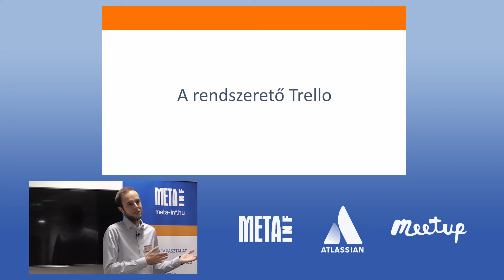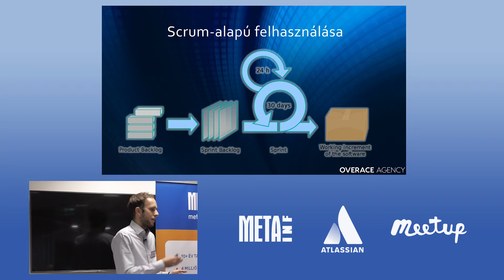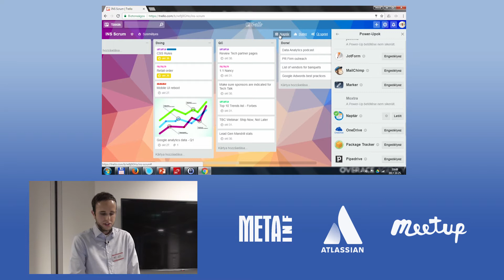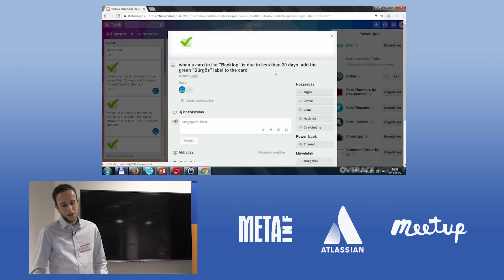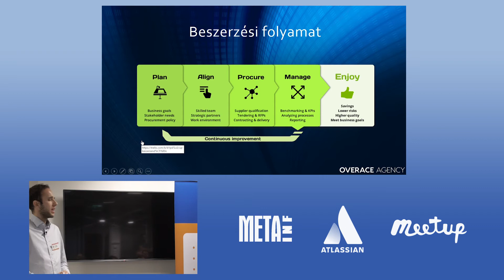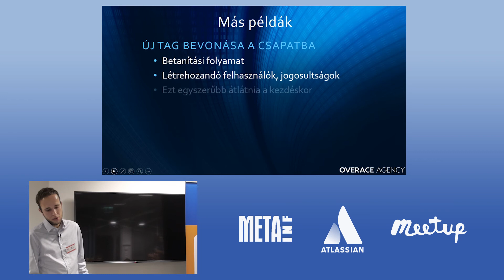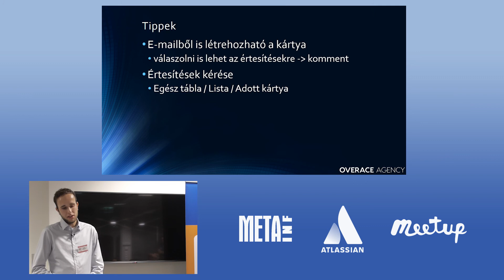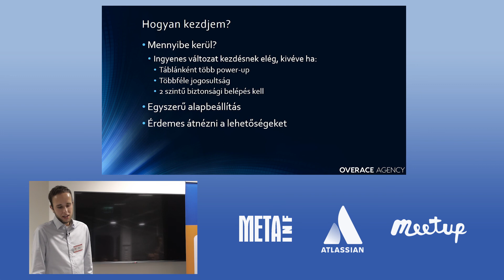Hatékonyságnövelés Trello segítségével - munkafolyamat automatizálás power-up-okkal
Ha már használod a Trello-t, nézz meg pár példát a való életből, folyamatok kezelésről, automatizálásról, hogy még hatékonyabb lehess! Ha csak most csöppentél a Trello táblák és kártyák világába, az előadás megtekintése után le fog esni az állad, hogy mi mindenre is képes ez a kiváló alkalmazás!

Előadó: Drahota-Szabó Bálint, OverAce Agency

A nagy sikerre való tekintettel hetedik alkalommal került megrendezése a Magyar Atlassian Meetup, mely most is tengernyi újdonsággal, érdekes előadásokkal szolgált az Atlassian termékek iránt érdeklődők, valamint a sok éve elégedett felhasználók számára.
Találkozzunk a következő Meetupon is, 2017. december 7-én!